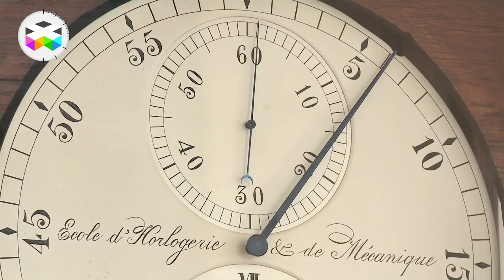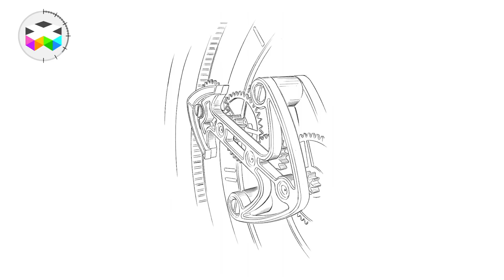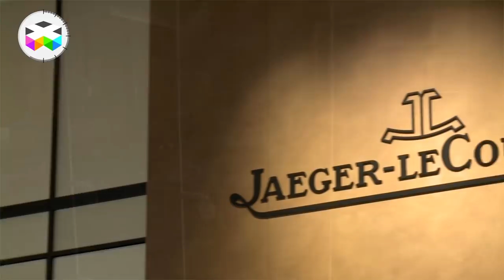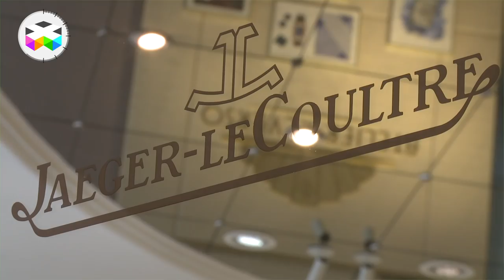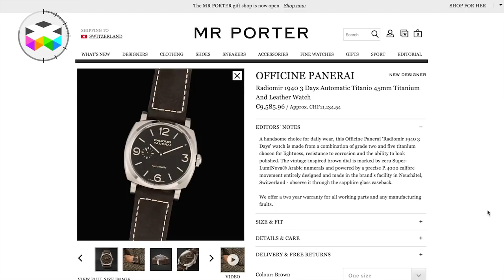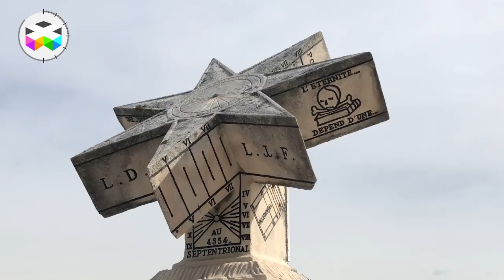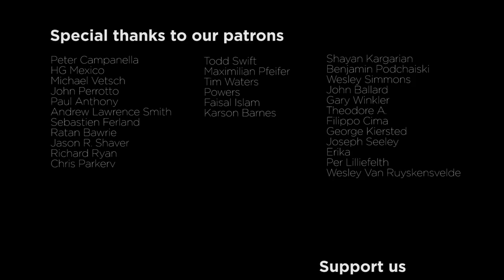PRIMETIME - Watchmaking in the News - April 2018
In this edition we come back on some interesting product launches recently observed, we also talk about the evolution of distribution and retail business, uncover an original historical sun dial, discover a Japanese brand, well a full program!

But we also invite you to join us for our first Watchtrippin action, because this will be occurring between the 22nd and 26th of May and we still have a few places available.

The good news is that we propose you this at some special conditions, considering the very short notice to get organised, but the program is really a very intense and cool one!